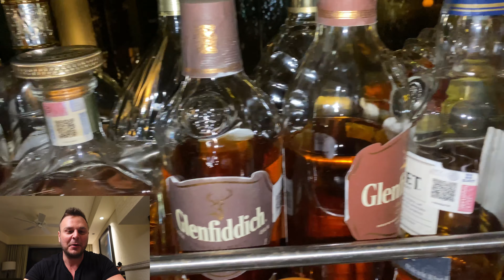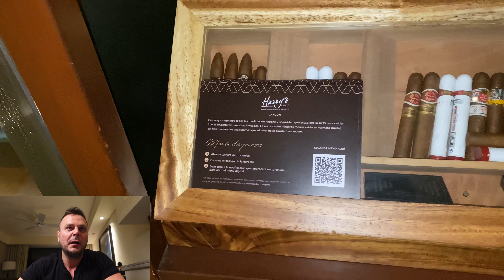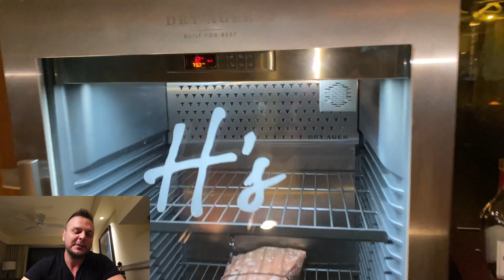Cancun's #1 Best Restaurant - Harry's Steakhouse